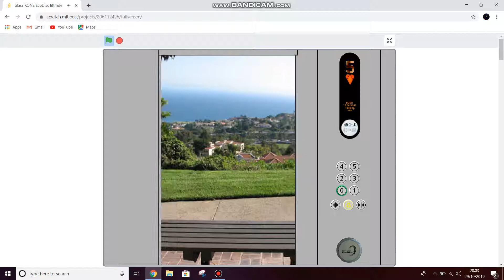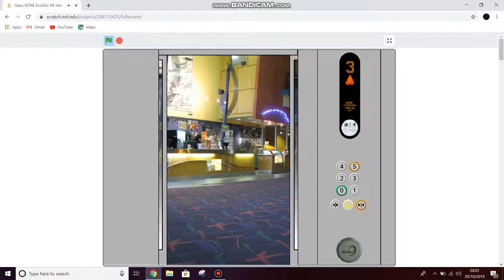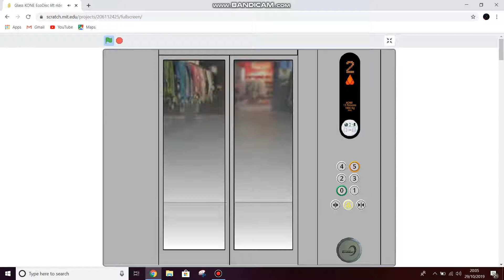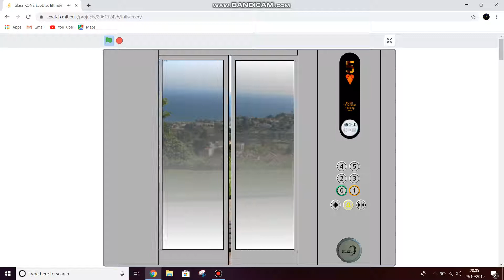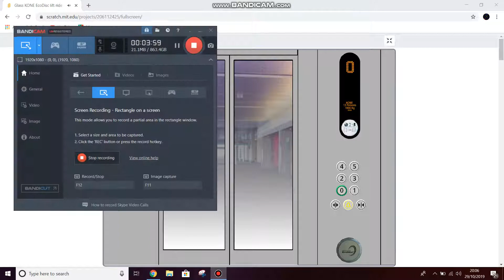Original KONE EcoDisc Glass Elevator